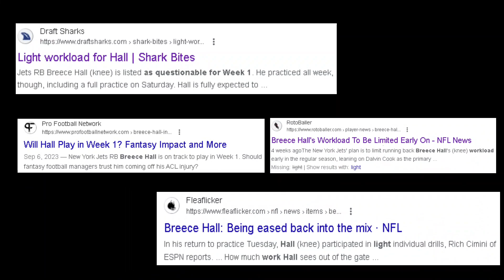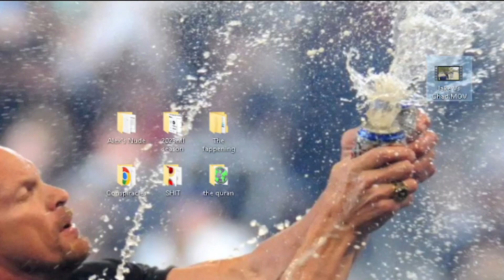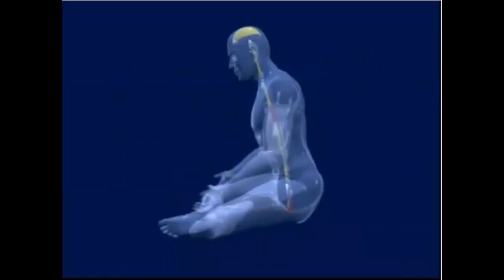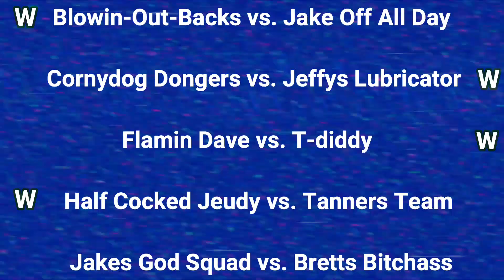Self-Suck Sunday - Week 1 Recap